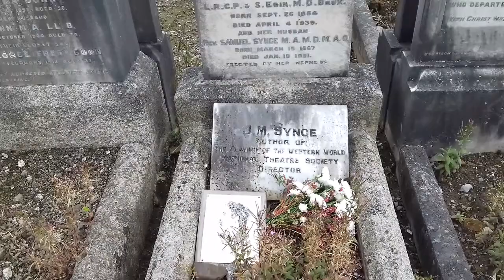John Millington Synge - grave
JM Synge